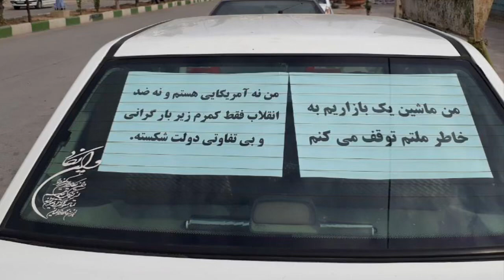Ahvaz gasoline strike and protest of last night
اھواز! اعتراضات نصف شب گذشتە پس از اعلام افزایش بی سابقە قیمت بنزین.